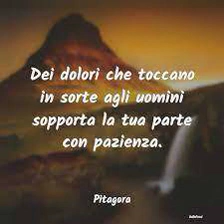PITAGORA'''''Sopporta la tua parte,'''''backingtrack blues''trombone''Bisulli Mirko''''